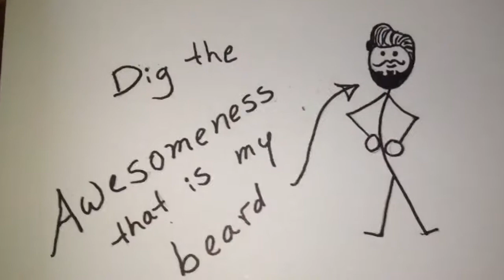Sunday afternoon chat with blood red moon Cult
Hope you all had a nice weekend and that you did something nice for your mom this Mother's Day.